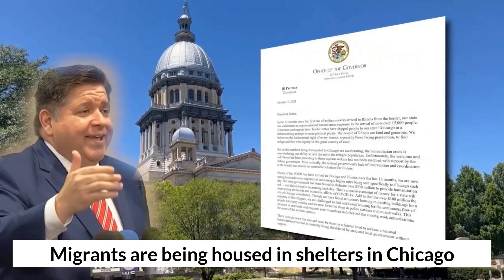Chicago residents sound off on citys migrant crisis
or